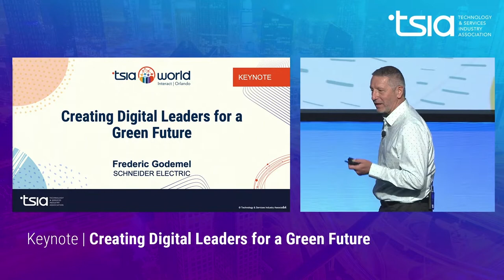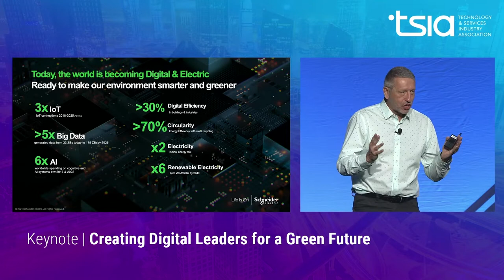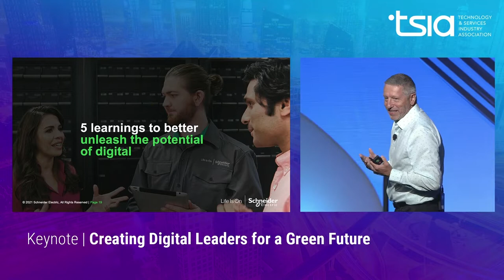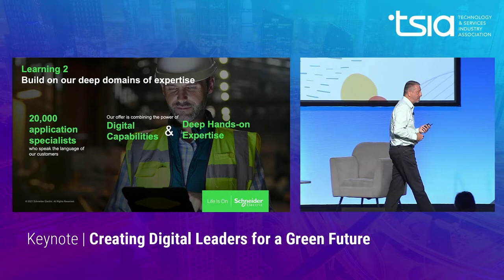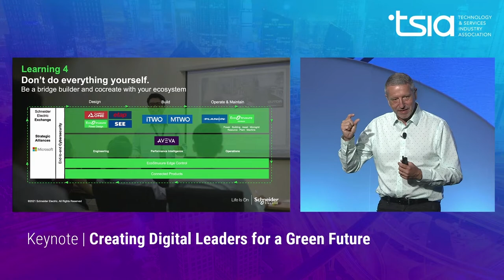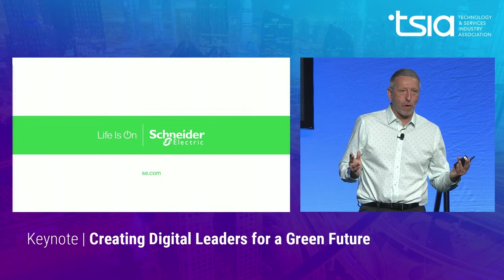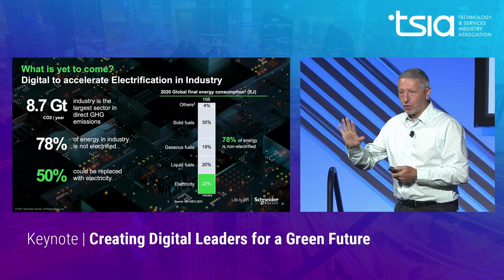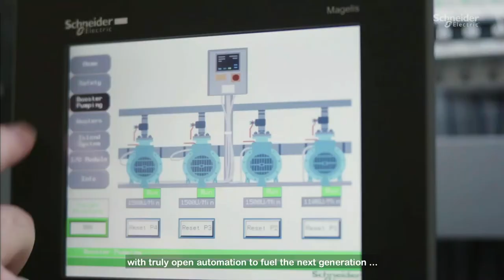Keynote | Creating Digital Leaders for a Green Future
Healthy businesses and societies will depend completely on a successful energy transition.
The best way to achieve that is now crystal clear: under the care of leading service professionals, the powerful digital technologies available today let energy producers and consumers across industries prosper during the energy transition. Take the fast track to a green and digital future with Frederic Godemel, Executive Vice President of Power Systems & Services at Schneider Electric.